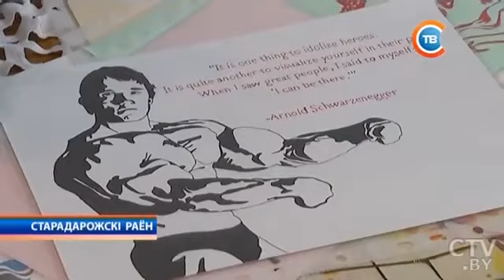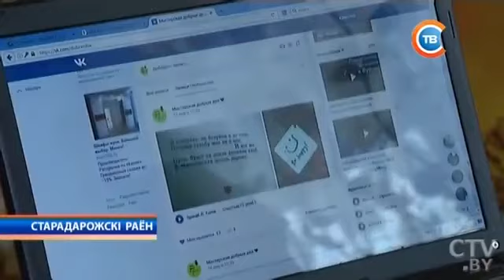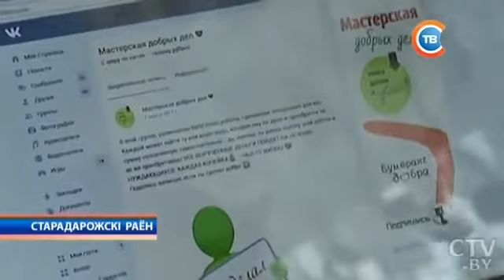Мастерская добрых дел. телеканал СТВ